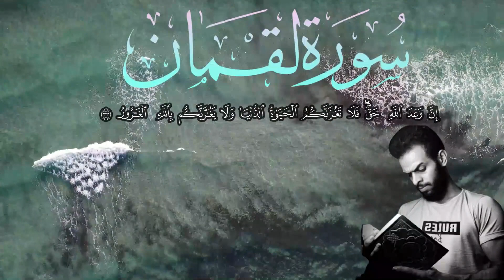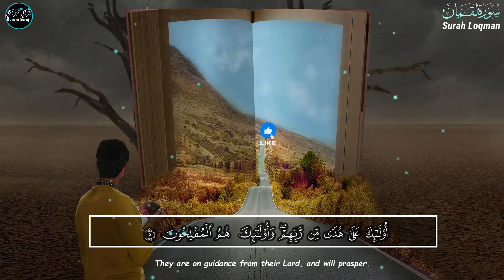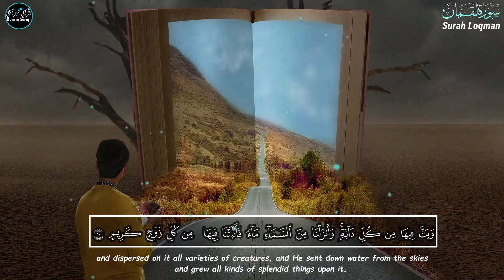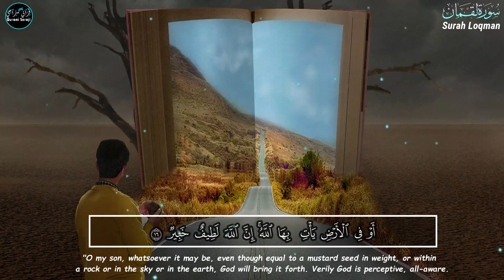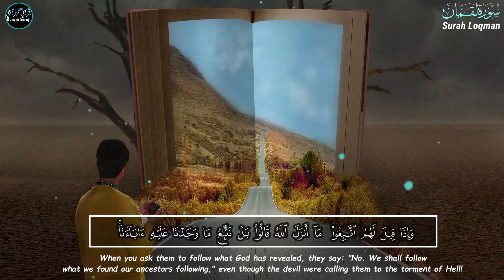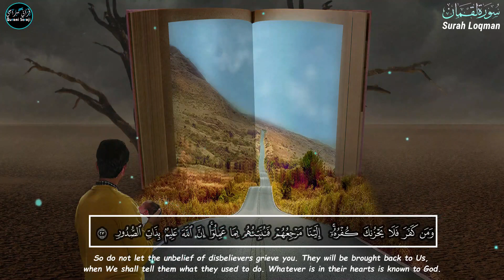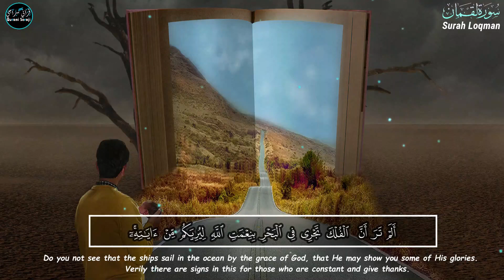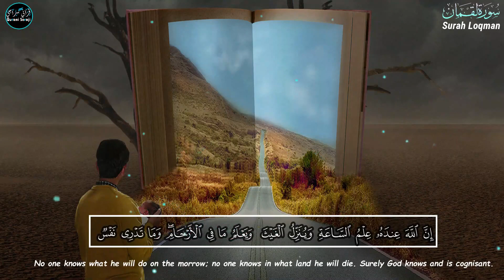سورة لقمان شريف مصطفى (كاملة) | صوت يجلو الحزن😄SURAH LOQMAN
🔹 تلاوة لسورة لقمان بصوت القارئ شريف مصطفى(خاشعة و مريحة)😍
A recitation by  Surat Loqman by the reciter sherif mustafa (humble and comfortable)
   ـــــ
🔹أهلا و سهلا بكم في قناتكم قرآني سراجي,إن شاء الله ستكون واحدة من أكبر القنوات المتخصصة في نشر القرآن الكريم في العالم الإسلامي داخل  هذا الفضاء اليوتيوبي.انتظروا العديد من التلاوات للعديد من القراء الشباب أصحاب الأصوات العذبة الخاشعة إن شاء الله.نسأل الله أن يوفقنا و يرزقنا الإخلاص و الصدق في القول و العمل🤲.روى ابن حيان في صحيحه عن أبي مسعود ـ رضي الله عنه ـ أنه قال: أتى رجل النبي صلى الله عليه وسلم فسأله فقال: ما عندي ما أعطيك، ولكن ائت فلانا، فأتى الرجل فأعطاه فقال رسول الله "صلى الله عليه وسلم: "من دل على خير فله مثل أجر فاعله أو عامله.
Welcome to your channel, Qur’ani Saraji, God willing, it will be one of the largest channels specialized in spreading the Noble Qur’an in the Islamic world within this utopian space. Wait for many recitations by many young readers with sweet and humble voices, God willing. We ask God to help us We are blessed with sincerity and honesty in speech and action. Ibn Hayyan narrated in his Sahih on the authority of Abu Masoud - may God be pleased with him - that he said: The man of the Prophet, may God’s prayers and peace be upon him, came and asked him and said: I don’t have what I give you, but so came so and so the man came and gave him and said The Messenger of God, "may God bless him and grant him peace:" Whoever demonstrates good, he will have the same reward for his doer or worker.
  ـــــ
It is a sign of goodness as an actor.
  ـــــ
🔹نقترح للمشاهدة 🖥❤️
-مجموعة من التلاوات لطرد الشياطين و جلب الرزق و الفرج و البركة بصوت القارئ شريف مصطفى👇
 ـــــ
 ـــــ
🔹أنتم الأساس,فكم هو جميل أن ننشر الخير و ندعم ناشريه.اركب قطار المشتركين أينما كنت.فالوجهة واحدة و المبتغى واحد.اللهم إنا نسألك رضاك و الجنة🌸
You are the basis, how beautiful it is to spread the good and support its publishers. The destination is one and the one sought. O God, we ask you for your satisfaction and paradise.